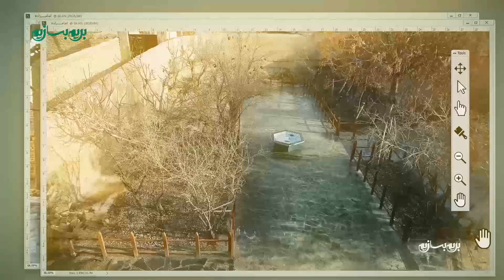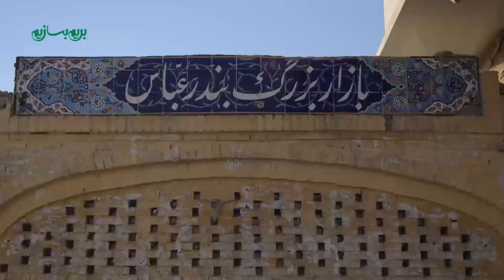چرا مردم اینجا حرف نمی‌زنن؟!🗣️🚫🙅 - بریم بسازیم 2 - فصل بشاگرد - قسمت 1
در ادامه فصل اول، این بار بچه‌ها راهی بندرعباس شدند و مشغول گشت‌وگذار و خرید ماهی از بازار بودند که یه مرد ناشناس صداشون کرد و بهشون یه نامه داد...
چالش‌های جذاب یک تیم برای ساختن و آباد کردن

با حضور حسن محمدیارلو، حسین صفریان بحری، حامد کاویانی‌نسب و امیرحسین رحمانیان
کارگردانان: مهدی ماهان و مجید عزیزی

تولید: دی ماه 1399
ژانر: مستندمسابقه، ریلیتی‌شو
Berim Besazim (Let's Build)
Interesting challenges of a team on the way to build and develop
Berim Besazim - Season 2 - Episode 1

Starring Hassan Mohammad Yarlou, Hossein Safarian Bahri, Hamed Kaviani Nasab and Amir Hossein Rahmanian
Producer: Ahmed Shafiei
Directors: Mehdi Mahan and Majid Azizi

Production: 2021
Genre: Documentary, Reality Show